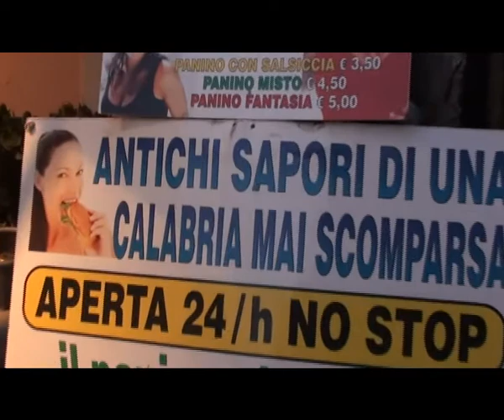08 30 Kaulonia Tarantella Festival terza serata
KAULONIA TATANTELLA FESTIVAL 2013 3 SERATA